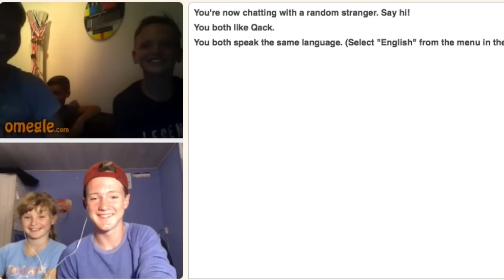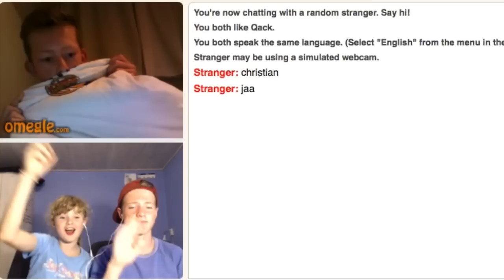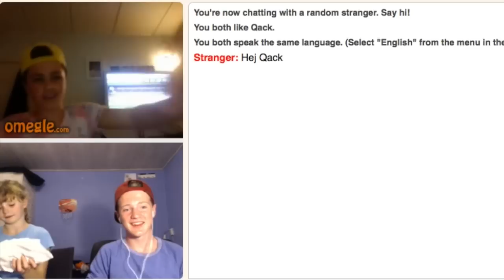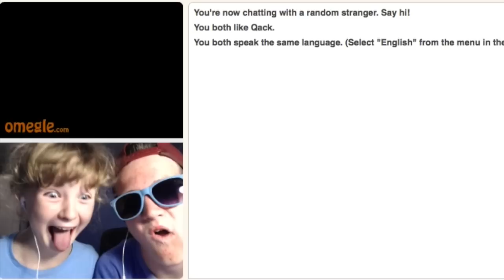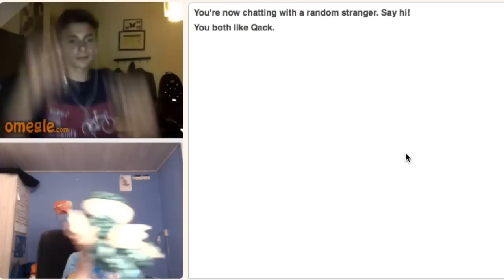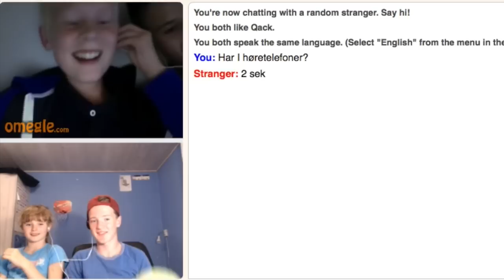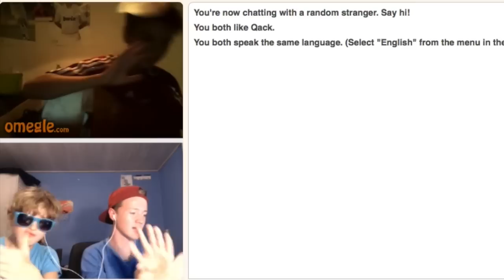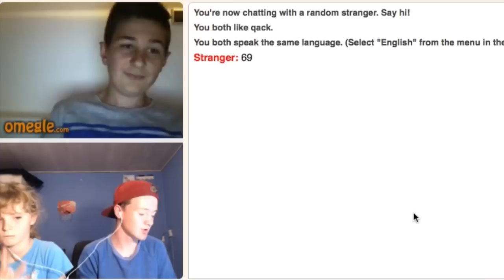Omegle #1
Husk at give den et like, hvis der skal mere Omelge i fremtiden :D
Søger du et logo, thumbnails eller et banner?
Så tjek ham ud her